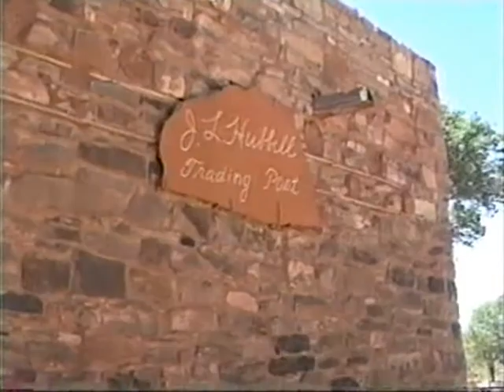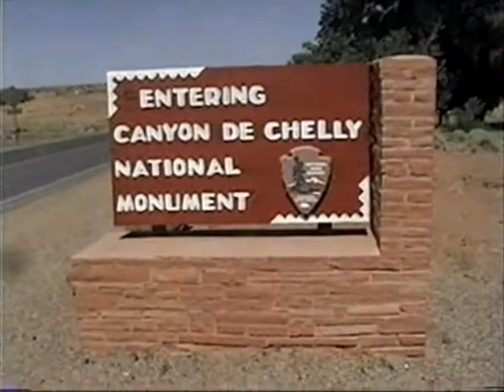Four Corners- Part 1/4 (Trading Post, Canyon de Chelly and Monument Valley)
Explorer Brian Swierczynski travels to the Four Corners region in the American Southwest.

Brian's journey takes him from the canyons of Arizona, to the mesas of Utah, the ruins of New Mexico, and the cliff dwellings of Colorado, along with several unexpected stops along the way, and up one of the most dangerous roads in the U.S., as he takes you through one of the most fascinating regions in the country.